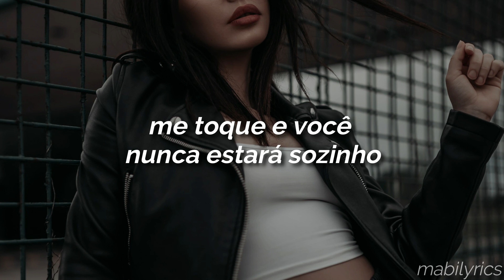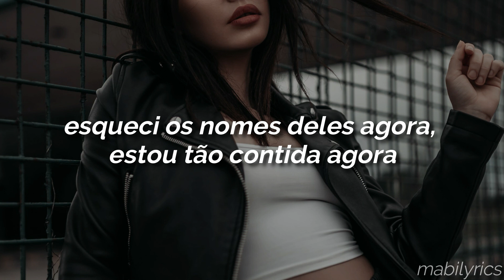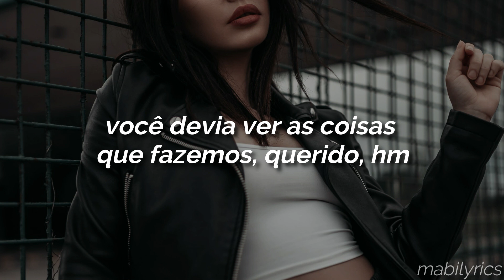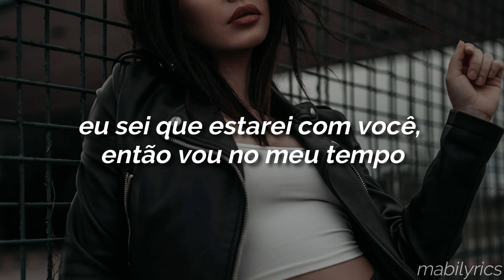taylor swift - ...ready for it? (tradução/legendado)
Faixa 1 do álbum reputation (Deluxe)
Segue link da playlist com músicas do álbum traduzidas:

Knew he was a killer first time that I saw him
Wondered how many girls he had loved and left haunted
Holding him for ransom, some
Some boys are trying too hard, he don't try at all, though

I-I-I see how this is gon' go

You should see the things we do, baby, hm
I know I'm gonna be with you, so I take my time

Knew I was a robber first time that he saw me
But if I'm a thief, then he can join the heist
And he can be my jailer, Burton to this Taylor (hey!)
Every love I've known in comparison is a failure (hey)
I forget their names now, I'm so very tame now

I-I-I see how this is gon' go (go)
Touch me and you'll never be alone
I-Island breeze and lights down low (low)

In the middle of the night, in my dreams (in my dreams)
You should see the things we do,(we do) baby,(baby) hm
In the middle of the night, in my dreams (my dreams)